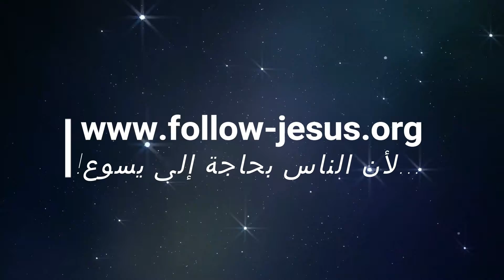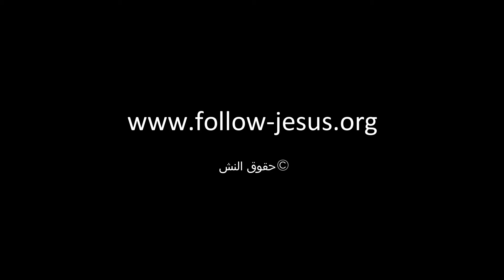التوق إلى الله في خضم الضائقة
ﺍﻟﻤﺰﺍﻣﻴﺮ 42